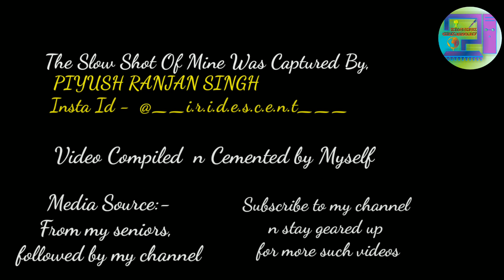Nobilians' YearBook Of 2k18-19 || DNS C.M.R.I || Official Video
Hey Everyone... Back With Another Video!! 💞
So... This Video Is A Mashup Of The Activities Of The Session 2k18-19
Though A Lil Late But Nevertheless... "Late Come Better Come" 😊

Don't Get Tensed Up If Some Videos Weren't Present.. The Reason Being That.. Some Video's Quality Weren't Upto The Mark... While Some Were Not Supporting In The Editor!! 😊

©Kingshuk Chakraborty Official 📌

A GOOD FATE AHEAD 👊💥